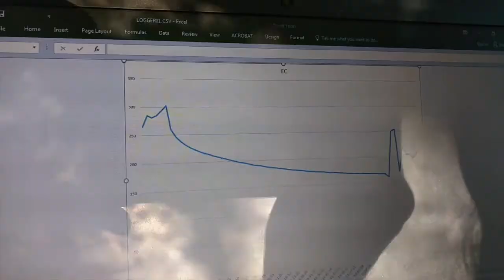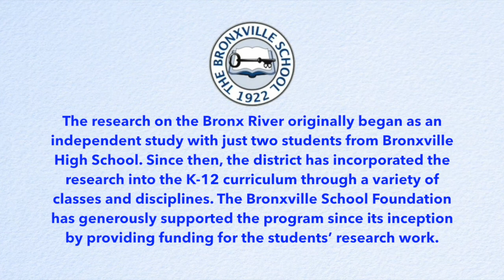Student-Scientists Collect Data on Bronx River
The research on the Bronx River originally began as an independent study with just two students from Bronxville High School. Now in its fourth year, the district has incorporated the research into the K-12 curriculum through a variety of classes and disciplines. The Bronxville School Foundation has generously supported the program since its inception by providing funding for the students’ research work.